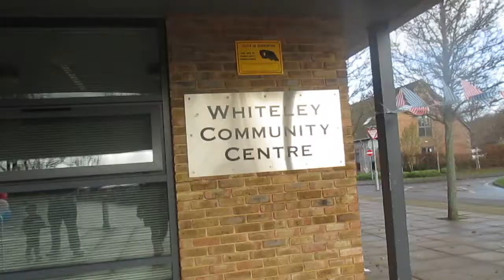Vlog#63 Gabriel went to Thomas Party